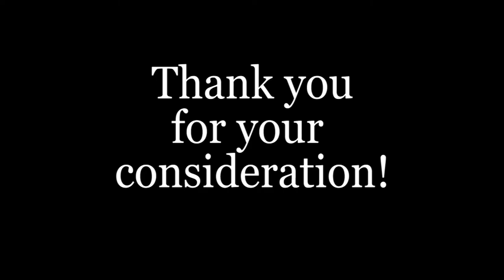WSL Vid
Application video for WSL Ambassador of Stoke and Leisure